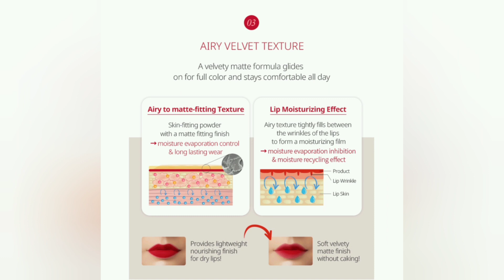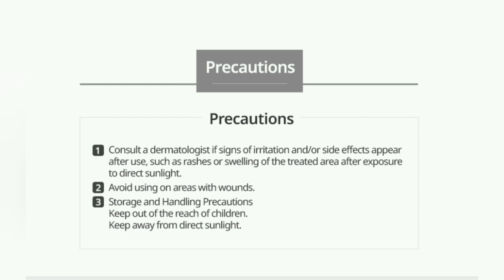Atomy Lip Liquid Velvet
ATOMY BEAUTY PRODUCT
Atomy Business

Chats Messenger / InstaGram
👉 Jennifer Saturno Genova